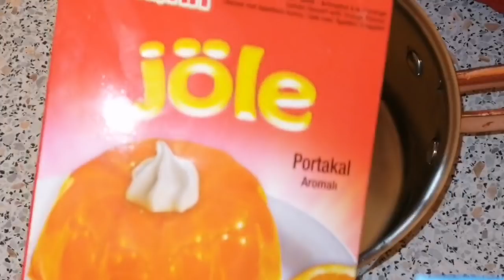طورطة البرتقال بدون فرن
طورطة البرتقال روعة